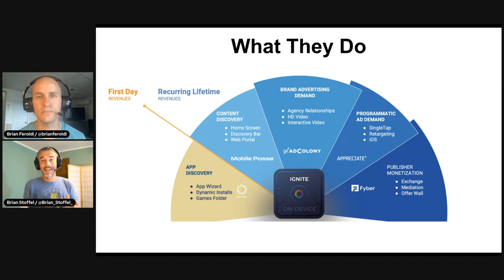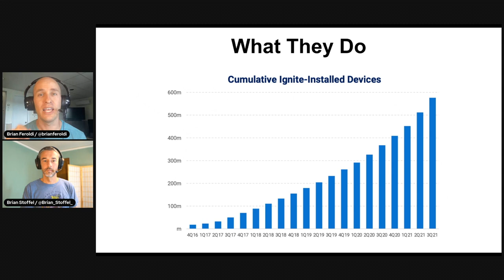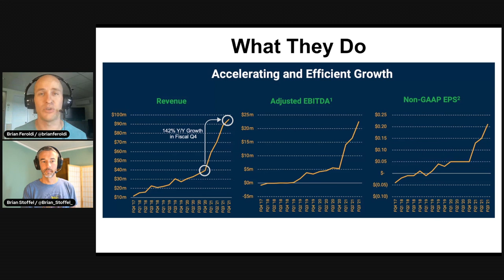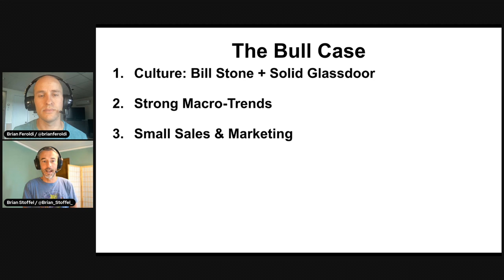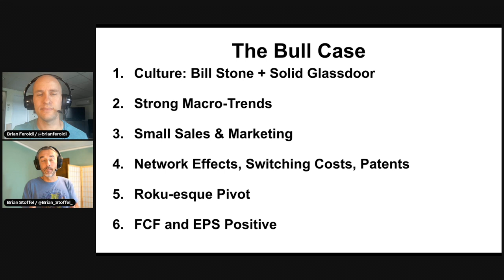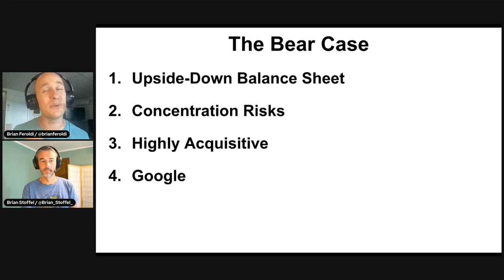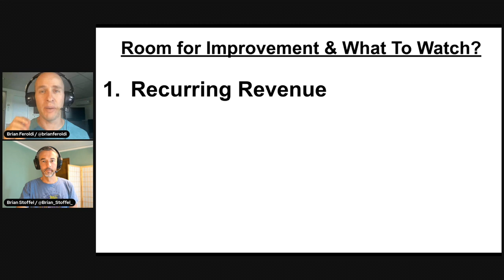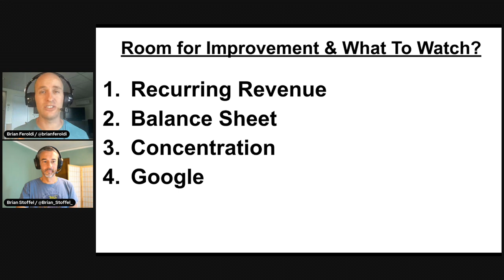Digital Turbine Stock Analysis In 7 minutes ($APPS)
Digital Turbine Stock Analysis In 7 minutes ($APPS). In this APPS stock analysis video, Brian Feroldi and Brian Stoffel review what Digital Turbine (NASDAQ:APPS) does, the bull case for owning $APPS stock, the bear case for APPS stock, how APPS stock scored on their checklists, and what stock investors need to watch moving from here. Is APPS stock a buy? This video can help you figure that out.

0:00 Intro
2:47 The bull case
4:20 The bear case
5:32 Our checklist scores
6:19 What to watch